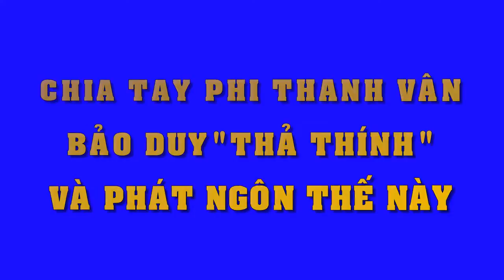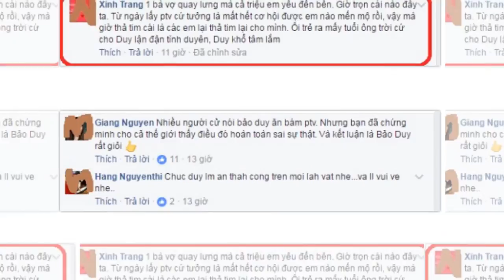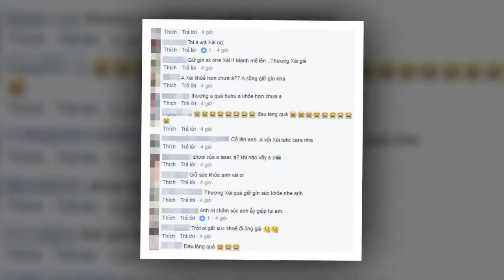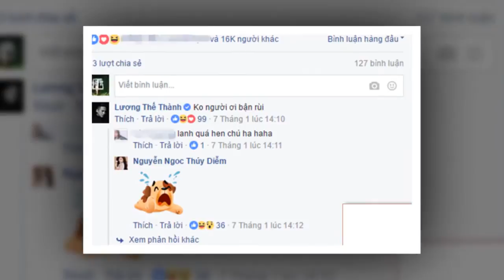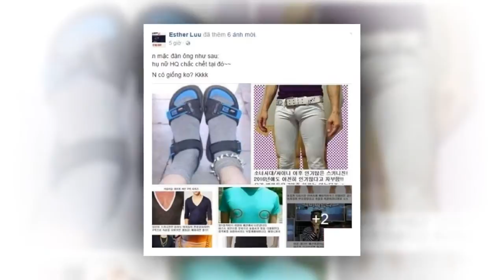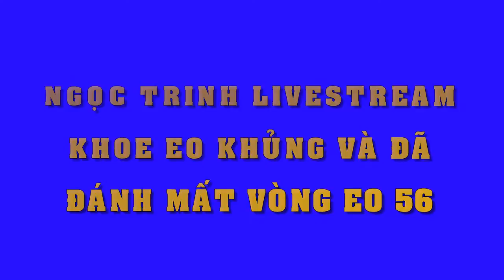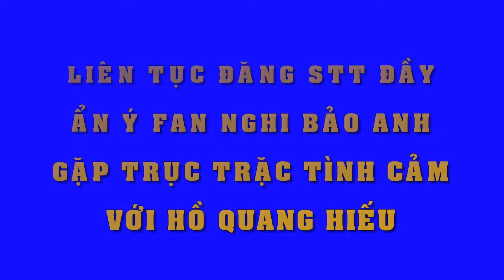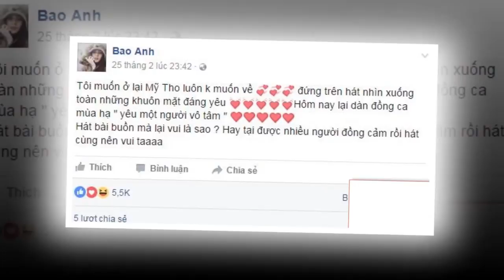Chia tay Phi Thanh Vân, Bảo Duy ‘thả thính’ và phát ngôn thế này - Tin Tức Sao Việt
Chia tay Phi Thanh Vân, Bảo Duy ‘thả thính’ và phát ngôn thế này
Bảo Duy - chồng cũ của Phi Thanh Vân đã phát ngôn thế này sau khi "đường ai nấy đi" với nữ diễn viên.